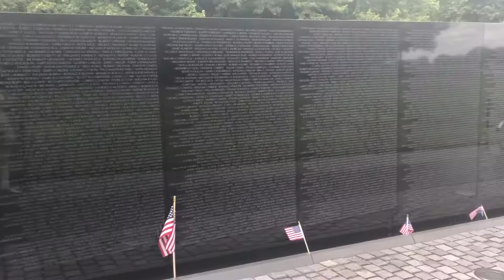You gotta come see DC…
There’s so much to do & see here